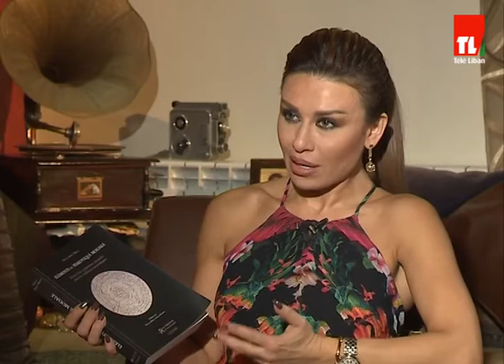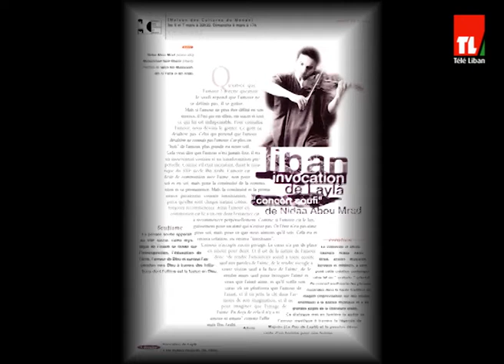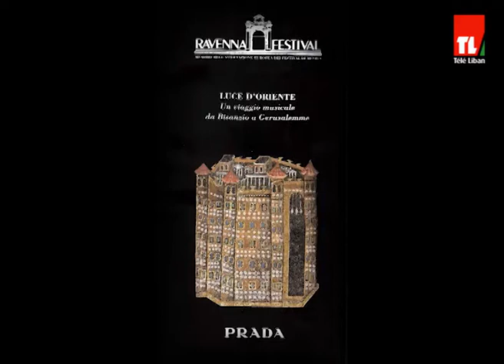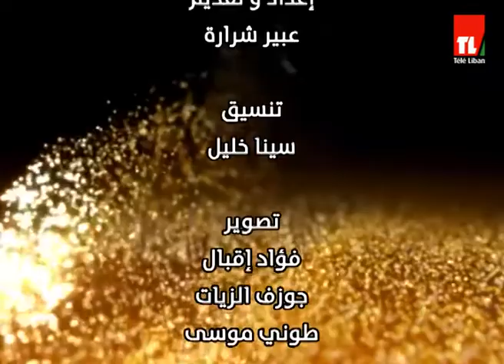خوابي الكلام - نداء ابو مراد